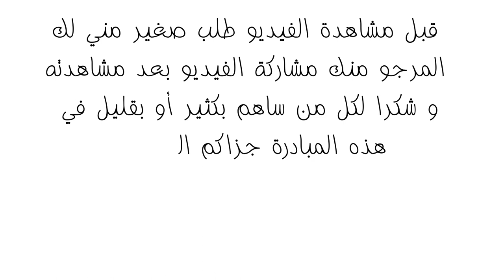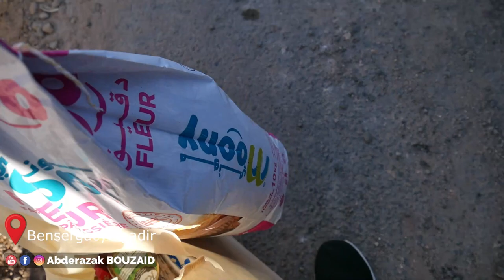الدفعة الثانية من توزيع قفف رمضان للمحتاجين فرحتهم تبكي القلوب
Page Facebook : Abderazak BOUZAID
Groupe Facebook : Abderazak BOUZAID Family